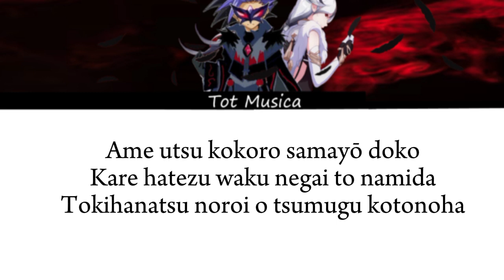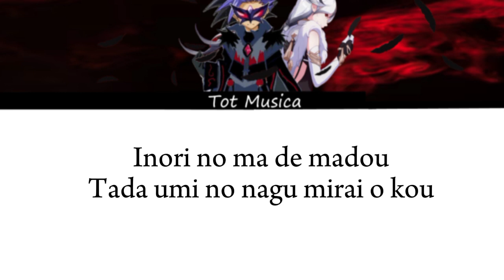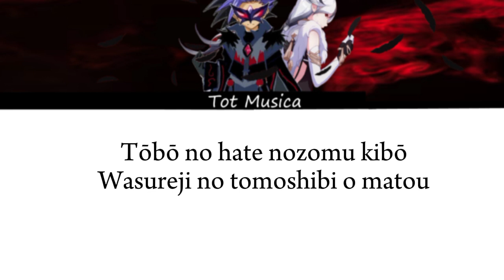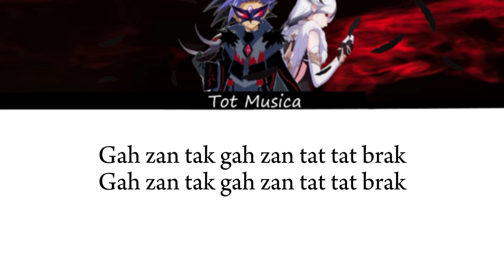【 Ver 2.1 Special Program 】Tot Musica/トットムジカ| By Hiroto Hinata